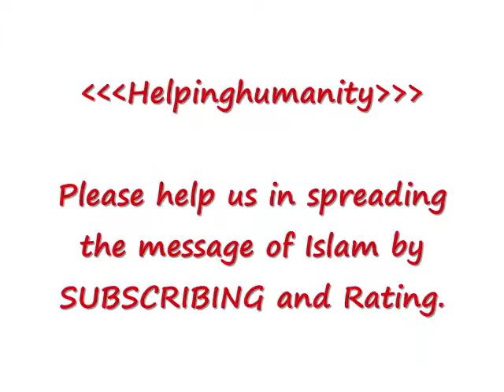Adaption in Islam by Sheikh Saleh - [Ask Huda] part 2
Sheikh Saleh talks about adaption of a child.

Date of episode: 08-August-10